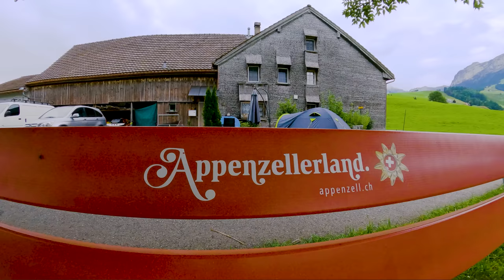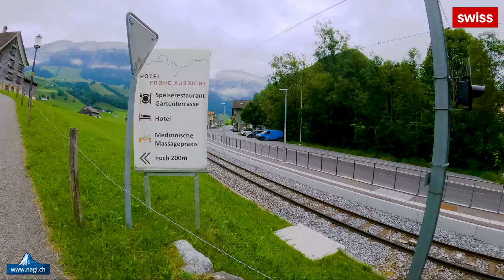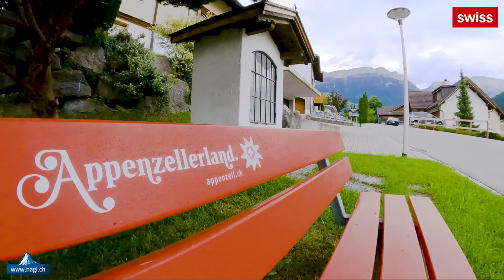🏠🌷🌺🌿🌹 The Beautiful Landscape of Switzerland with Fairy-tale Cottages: Appenzell 4K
Description: Nowhere else in Switzerland is the transformation from the hilly landscapes of the Swiss rolling hills and midlands to the rock-dominated Alpine world so full of surprise as in the Alpstein region in Appenzellerland. Mighty rock formations tower loftily to over 2500 metres in height – seemingly from nowhere. Appenzell with its pretty hamlets and villages along its countless footpaths provides visitors to experience its traditions and customs.